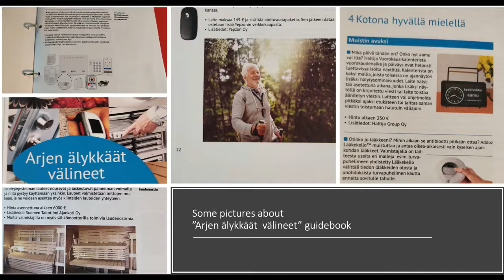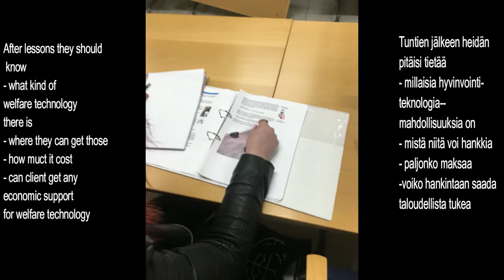Etukäteistunnit / first lessons | Smart, Easy and Independent Living - SEIL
Nämä videot on tehty Welfare Technology in a Cross Sectoral Learning Environment-projektia varten, jota rahoittaa Euroopan komission ERASMUS+ -ohjelma. Projektilyhenne Smart, Easy and Independent Living (SEIL) kertoo projektin tavoitteen: tarjota ikääntyneille ihmisille helppoa ja itsenäistä elämää hyvinvointiteknologiaa hyödyntämällä. Tähän tavoitteeseen pyritään lisäämällä opiskelijoiden ja opettajien hyvinvointiteknologiaosaamista kehittämällä uusi tutkinnonosa ammatilliseen koulutukseen sekä lisäämällä yhteistyötä eri ammattialojen välillä.
Projektin kumppanit: Sedu, KSAO ja SeAMK Suomesta, Mosjøen videregående skole, Norjasta (koordinaattori), Roc Friese Poort Hollannista ja Fundação de Ensino Professional da Praia da Vitória Portugalista.

These videos have been made for the Welfare Technology in a Cross Sectoral Learning Environment -project, which is co-funded by the European Commission's ERASMUS+ program. Project acronym Smart, Easy and Independent Living (SEIL) states the aim of the project: to provide easy and independent living for elderly people by utilizing welfare technology. This goal is pursued by increasing students and teacher’s know-how on welfare technology by developing a new study unit for VET and by increasing cooperation between different study fields.
Project partners: Sedu, KSAO and SeAMK from Finland, Mosjøen videregående skole, from Norway (coordinator), Roc Friese Poort from the Netherlands and Fundação de Ensino Profissional da Praia da Vitória from Portugal.